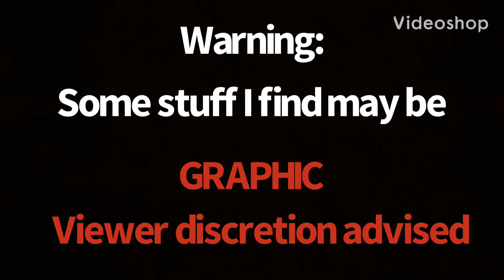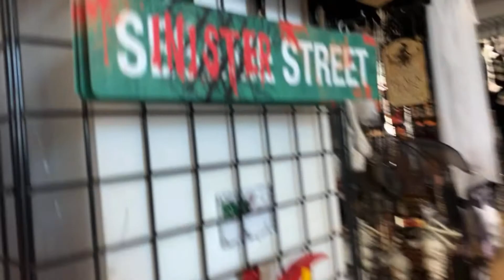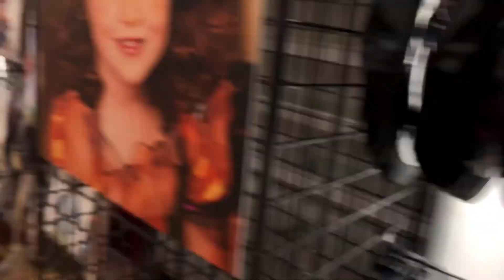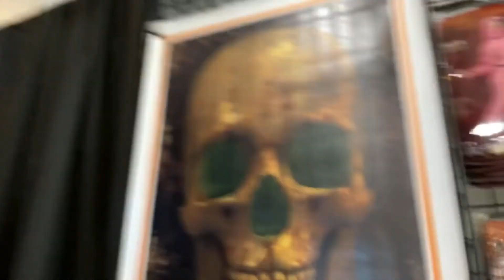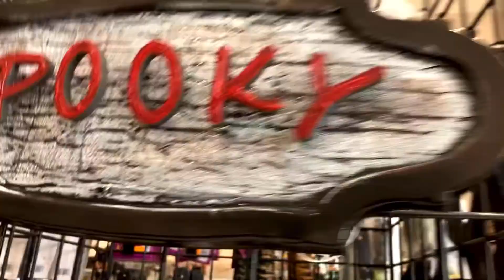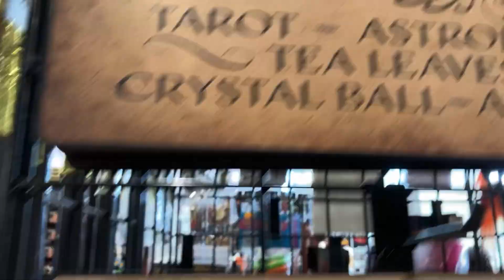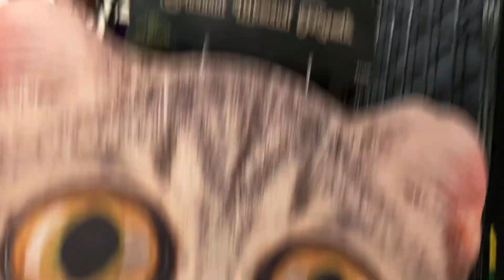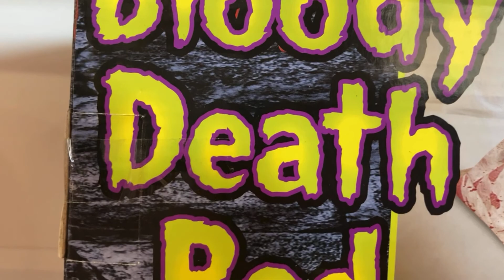Halloween 2021 at Halloween Express at abandoned Sephora at California